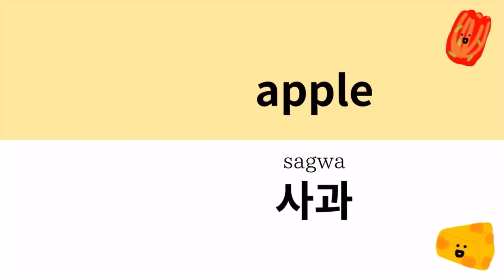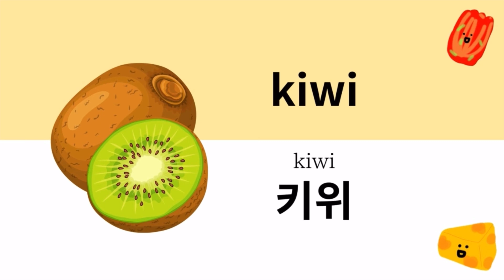20 Fruit Names in Korean-Korean Vocab Words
You can learn 20 Fruit Names in Korean-Korean Vocab Words!

apple 사과
Peaches 복숭아
strawberry 딸기
Grape 포도
pear 배
persimmon 감
watermelon 수박
Yuzu 유자
muscat 샤인머스켓
pineapple 파인애플
melon 멜론
banana 바나나
Cherry 체리
mango 망고
orange 오렌지
kiwi 키위
blueberry 블루베리
tomato 토마토
banana 바나나
Plum 자두